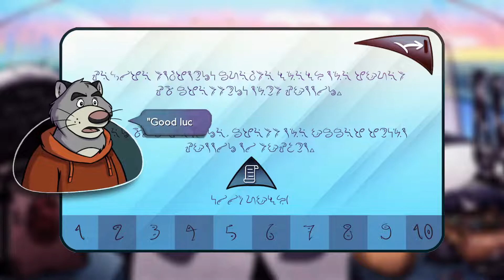10 Questions... | BROK the InvestiGator [Part 7]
The very first PUNCH & CLICK! Brok is an innovative adventure mixed with beat 'em up and RPG elements. In a grim world where animals have replaced mankind, what kind of detective will you be?